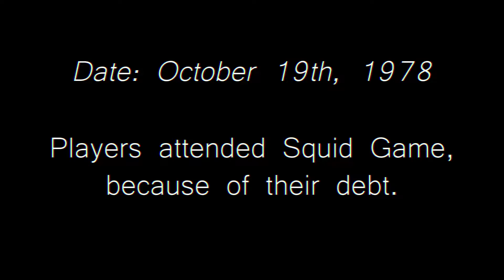Squid Game but in ROBLOX??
sorry for the late upload, school just got in the way ;-;